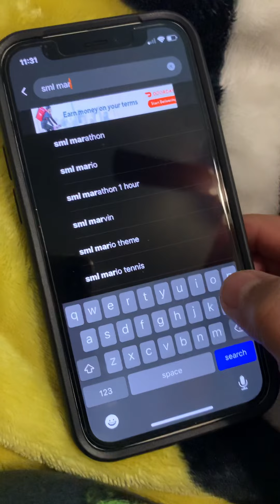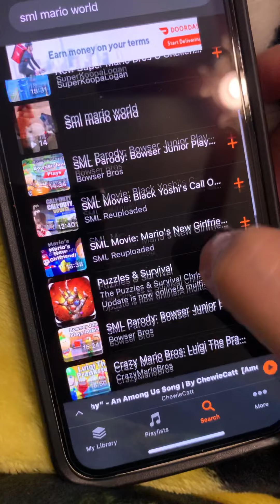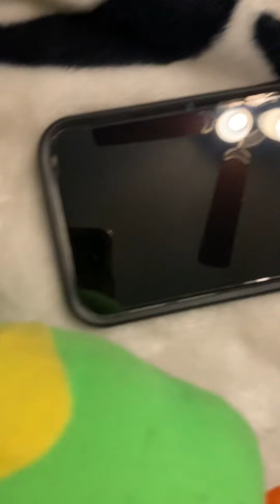Smw:the babysitter 1 movie